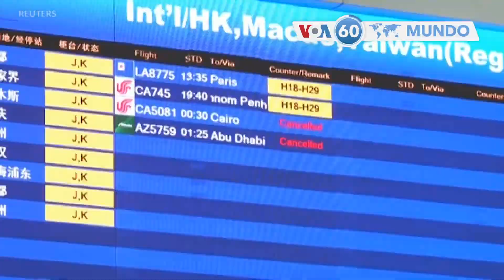Manchetes mundo 17 junho: Na China viajantes receosos do coronavirus deixam Pequim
EUA.: O protestos Black Lives Matter (Vidas dos Negros Importam) continuam em várias cidades americanas